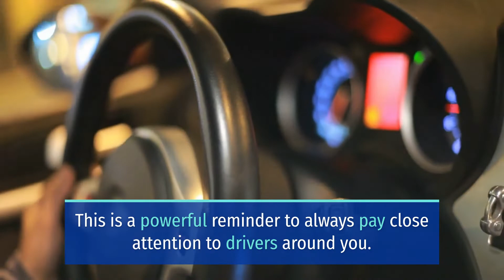CRIMSON ROAD HIT-AND-RUN CRASH RESULTS IN SERIOUS INJURIES [MESA, AZ]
Mesa, AZ (October 10, 2022) On Sunday evening, a hit-and-run crash on Crimson Road seriously injured a pedestrian.

Mesa Police Department say that the hit-and-run collision happened at the intersection with Broadway Road.

Reports say that a a blue Chevy lifted pickup struck a pedestrian and fled the scene after the crash. Authorities say that the suspect vehicle has significant damage to the front end and the bumper may be hanging down.

Paramedics transported the pedestrian to a hospital in critical condition.

When driving, it is always important to pay attention to your surroundings. This, and abiding by all the driving laws as well as following all the road signs are simple ways to practice defensive driving.

This is a powerful reminder to always pay close attention to drivers around you. Constantly keep a considerable distance from others just in case harm is near.